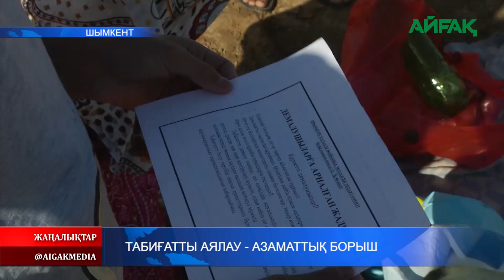20.08.2020 Табиғатты аялау - азаматтық борыш